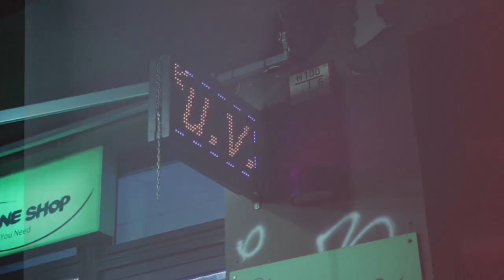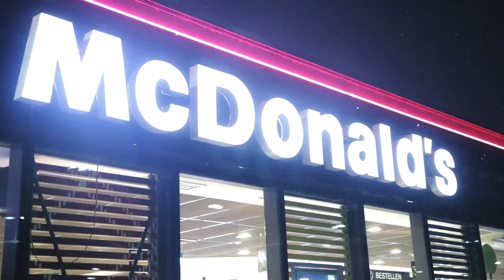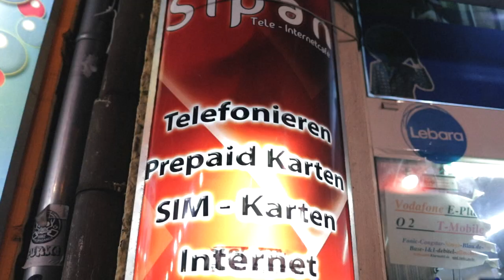FreshFace PACKERNACKEN - Diskret ( Beat Jay Spaten Cutz S Trx )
FreshFace PACKERNACKEN

BEAT:      JAY SPATEN
MIXING: JAY SPATEN

MASTERING  : Dextar Mastering

S-TRIX